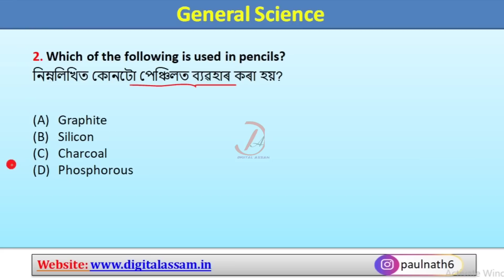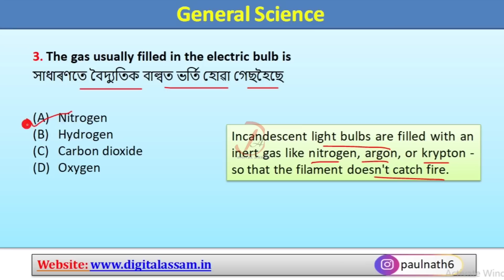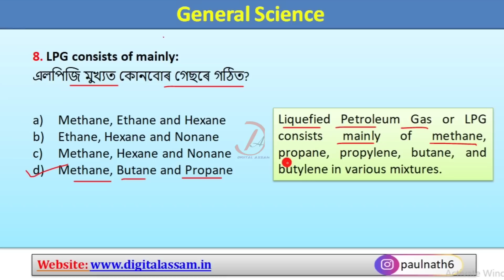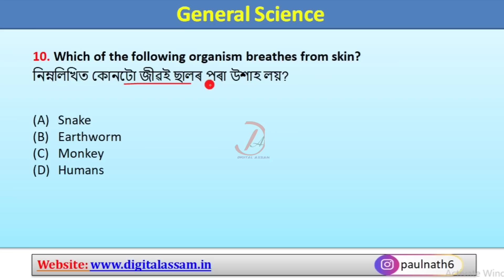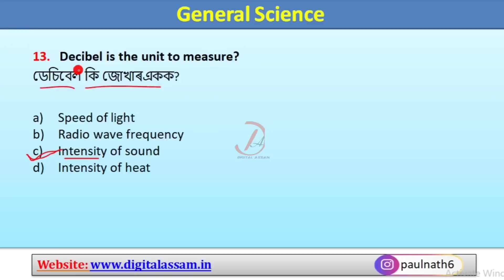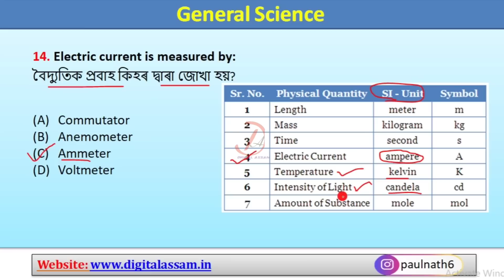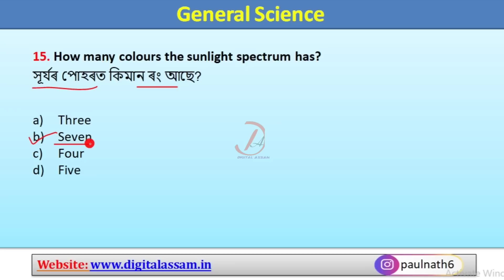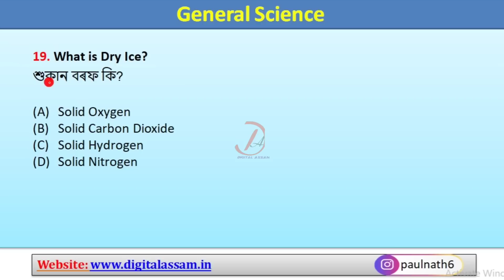Assam DHS, Grade III & IV Exam || General Science (Part- 1) || Important Questions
Important Books-
My Gears:
1. Mic
2. Laptop
3. Mobile